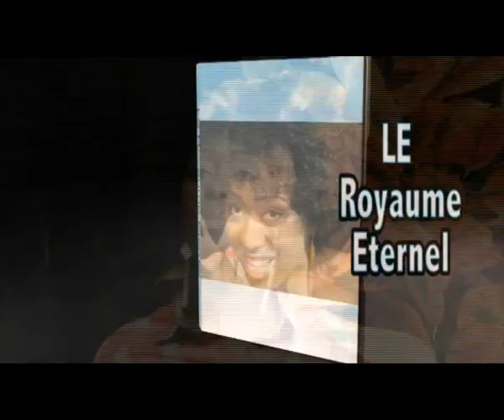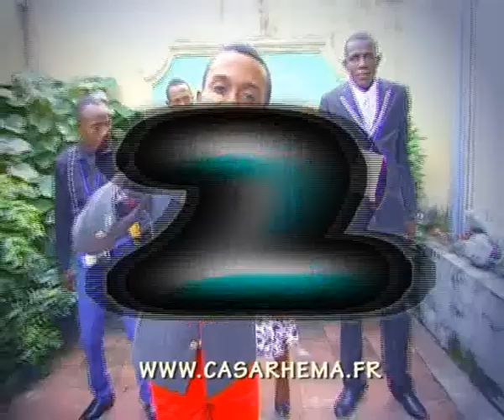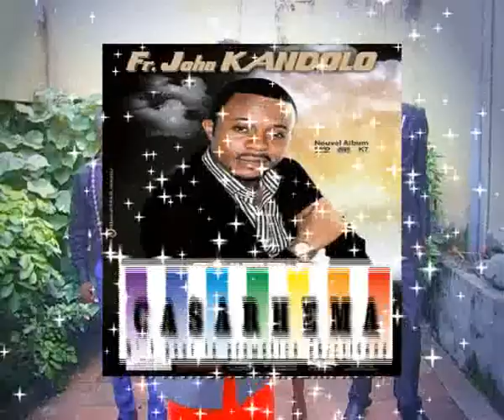PASTEUR THÉODORE NGOY TU ES MAL SAUVÉ ¨